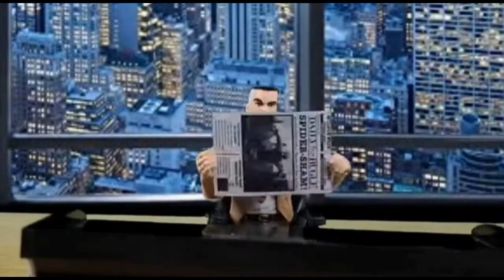Marvel Spider-Man Action Figure Stop Motion Mini Compilation